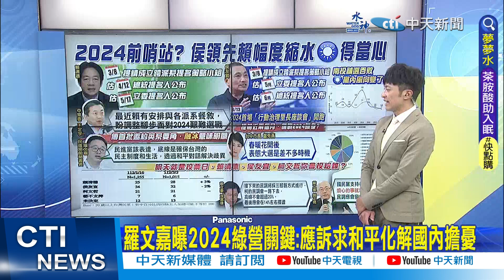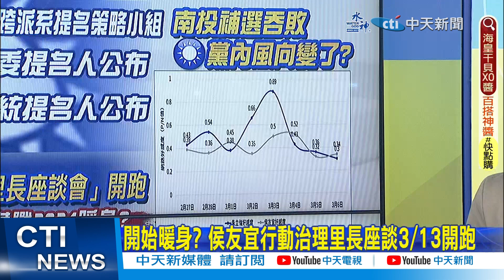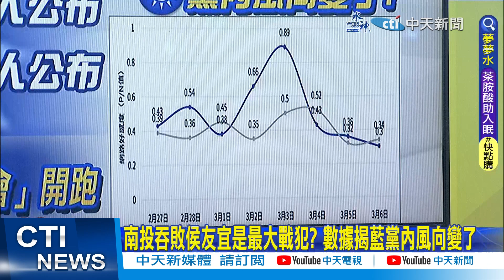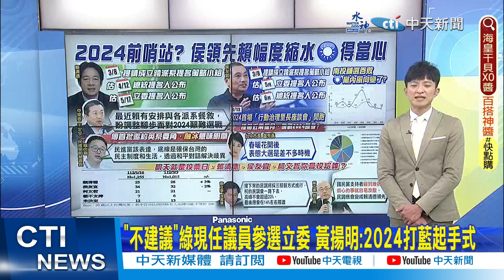【每日必看】備戰2024!? 賴清德本週起會派系 王定宇證實:已有安排｜侯遲不表態恐消風? 曾銘宗:賴民調可能水漲船高 20230308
00:00 備戰2024!? 賴清德本週起會派系 王定宇證實:已有安排
03:20 侯遲不表態恐消風? 曾銘宗:賴民調可能水漲船高
05:07 "不建議"綠現任議員參選立委 黃揚明:2024打藍起手式